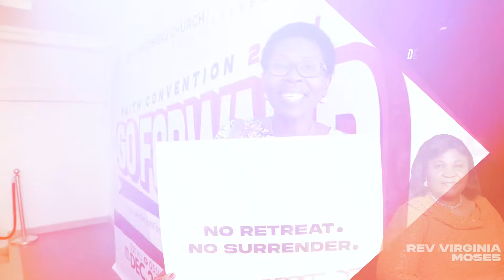Overcomers Faith Convention 2021 :: GO FORWARD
📣Overcomers are eager and ready to go. Nothing can hold us back!
We are determined to GO FORWARD in every area of life. We are advancing because God is with us.

Are you coming along?
Be a part of our Overcomers Faith Convention 2021, themed GO FORWARD.
We have great servants of God all set to declare God's word for this season. Come and be encouraged and empowered for your next level in life.

📆Thursday, December 2nd - Sunday, December 5th
📍International HQ (Harvest Land).
2/3 Archbishop Ademowo Crescent, off Ago Palace Way, Okota, Lagos. (Near Forte Oil Filling Station)